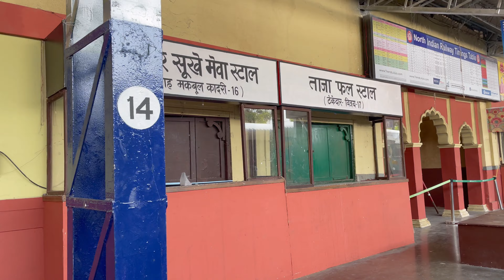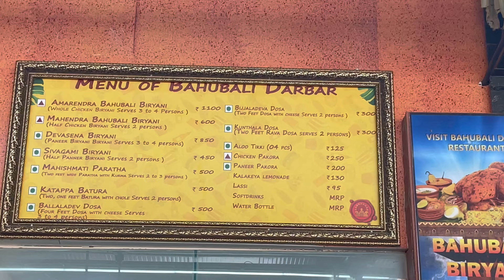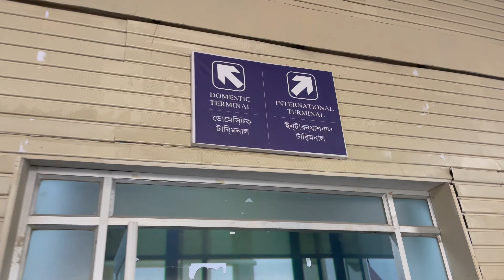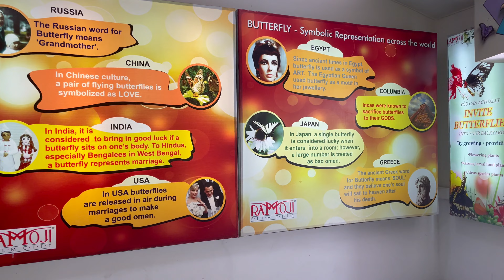RAMOJI FILMCITY I A Must Visit Attraction In Hyderabad I Bahubali Sets in Ramoji I JOYRIDE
Hi Friends,

Ramoji Film City is an integrated film studio facility located in Hyderabad, India. Spread over 1,666 acres (674 ha, it is the largest film studio complex in the world and as such has been certified by the Guinness World Records. It was established by Telugu media tycoon Ramoji Rao in 1996.
Recently I got chance to visit this film city. I have tried to capture most of it.
Here I am attaching the price which was applicable when  I visited filmcity.This may  change time to time.
HOLIDAY CARNIVAL STUDIO TOUR
Adult
1350  Per Ticket

 Child
1150 Per Ticket

[Child (33" Ht to 54" Ht)]

This channel is all about exploring new places and food. I am a travel buff so is my husband. Together we have explored few countries so far but never thought of capturing those golden moments.
Idea behind this channel is just capture our life's special moments so that later stage of life we can revisit these experiences and memories again n again.

I hope we will be able to build a small community where we will get support, respect and love.

I have a other channel too where I try to capture my son's activities and some attempts.

My First Visit to a Temple in Auckland/Bhartiya mandir- Balmoral Temple/Joyride